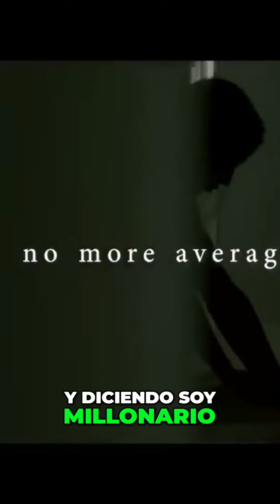Supera los obstáculos y alcanza el éxito: La clave para ser extraordinario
Descubre cómo aceptar y superar la mediocridad puede llevar al éxito en la vida. Aprende a enfrentar los desafíos y convertirte en alguien extraordinario, incluso en medio de la adversidad. No te conformes con ser promedio, ¡sé excepcional!